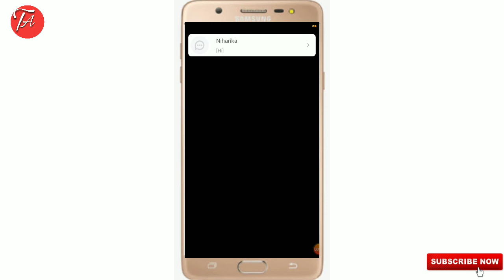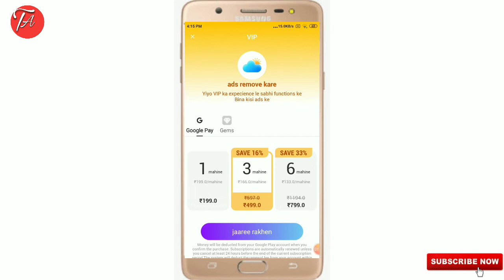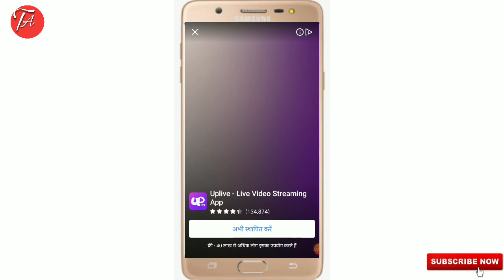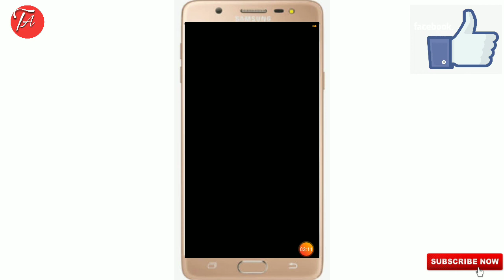girlfriend kaise banaye in hindi|yiyo app free kaise chalaye|Girlfriend banane wala app|Tech abhay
About this video:
Hello friends aaj ki is video me maine aapko ye bataya h ek app ke jariye aap girlfriend kaise bana sakte ho

Your Queries;
Girlfriend kaise banaye in hindi
Yiyo app free kaise chalaye
Girlfriend banane wala app
Tech abhay
Girlfriend kaise manaye tips in Hindi
Girlfriend ka watshapp apne mobile me kaise dekhe
Girlfriend ki call recording apne mobile me kaise sune
Girlfriend ke sath prank video
Girlfriend kaise bhulaye
Girlfriend kaise banaye apps
Girlfriend banane ka tarika
Girlfriend kaise banaye apps free
Hago app se girlfriend kaise banaye
Love tips
Impress girls
Basant jangra